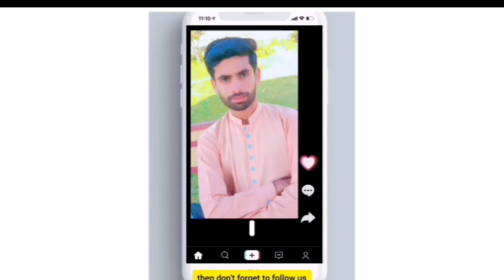DID YOU KNOW - Felix Baumgartner Space Jump (2024)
Here we have completed describe journey of Felix Baumgartner to space jump
In this awe-inspiring video, join Felix Baumgartner on his remarkable journey as he prepares to take the ultimate leap from the edge of space. From the intense training to the heart-pounding anticipation, witness the courage and determination it takes to accomplish such a daring feat. Get ready to be captivated as you watch Felix soar through the skies and make history with his incredible space jump. Don't miss out on this thrilling adventure! Share the video with me so we can experience it together! 🚀🌟